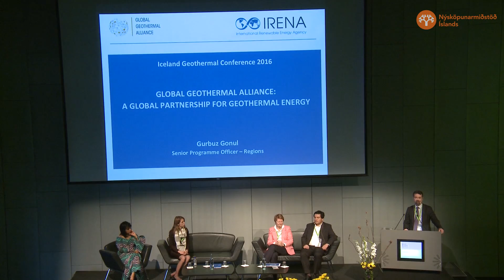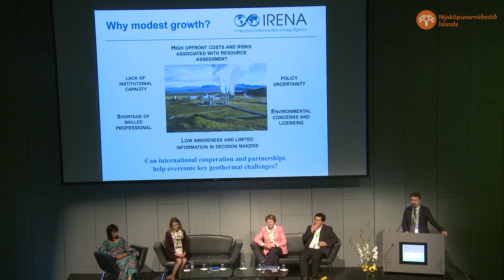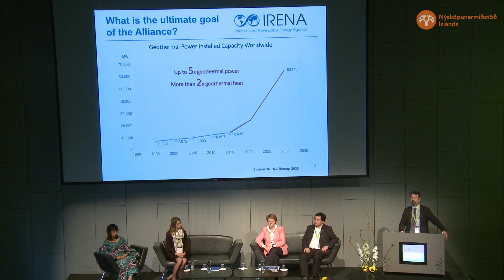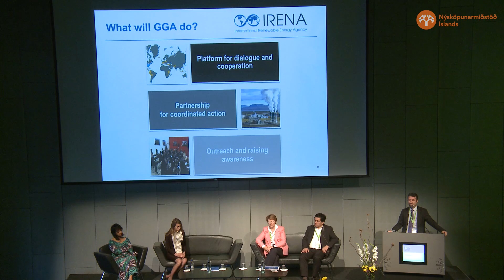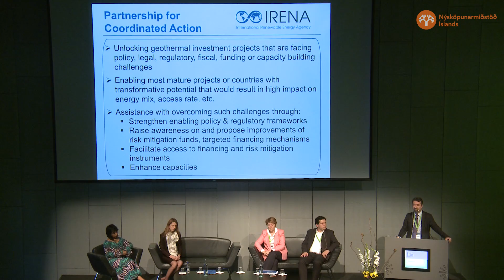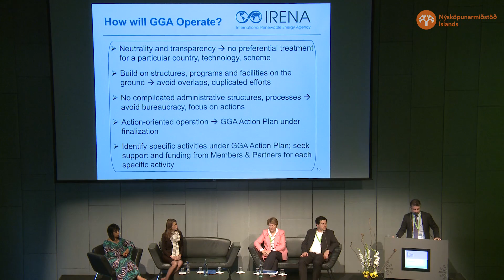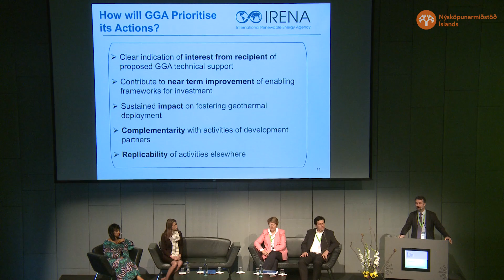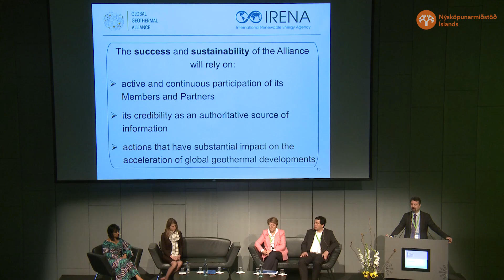B3 - Gurbuz Gonul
Mr. Gurbuz Gonul joined the International Renewable Energy Agency (IRENA) in 2014 as Senior Programme Officer for administering the Regions Unit. Formerly, he worked as Senior Energy Economist of the Islamic Development Bank between 2010 and 2014, where he led the work for the development of an Energy Sector Policy for the Bank as well as complex loan and technical assistance projects in Africa and Asia. Between 2004 and 2010, Mr. Gonul served as a Senior Expert at the Energy Charter Secretariat in Brussels, where he spearheaded policy analysis, sectoral in-depth reviews, regional / country reviews concerning energy investments, trade and transportation. He also held positions in the EU Delegation in Ankara and Turkey’s Ministry of Energy since 1993.